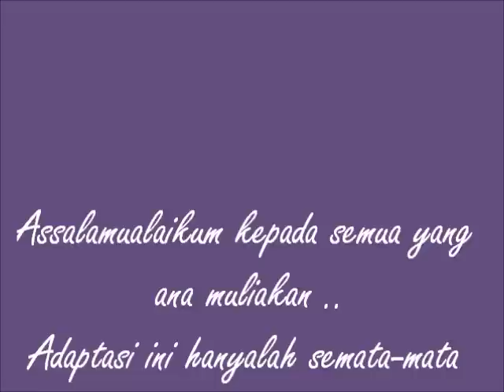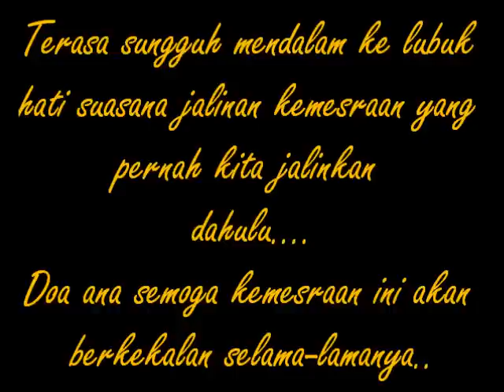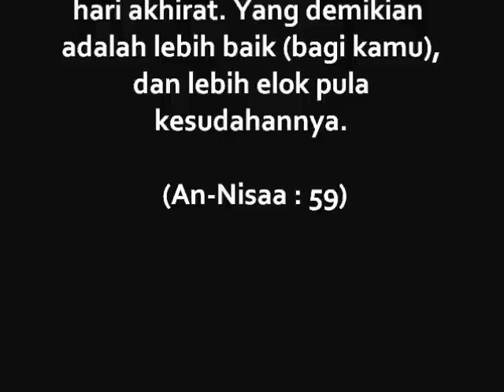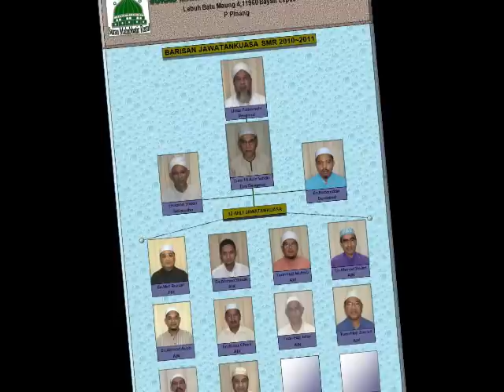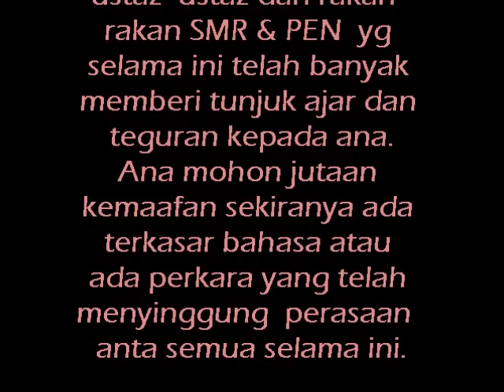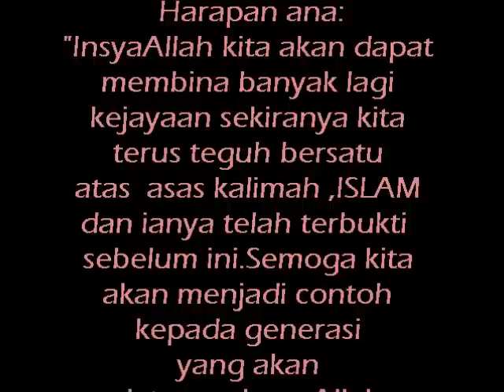Sayang Surau SMR & Pen Mutiara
Kenangan manis ana selama lebih kurang 4 tahun.Sungguh indah dan insyaAllah ia akan terpahat di hati ana selama-lamanya...Dari sini bermulanya siri Perubatan Islam ana. Sila kunjungi ana di facebook : Pusat Perubatan Islam Mynur